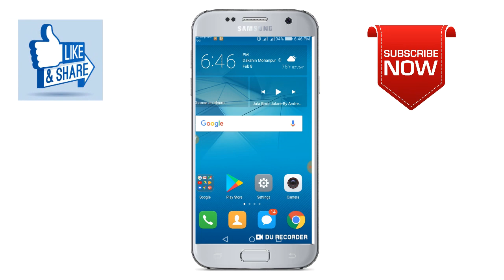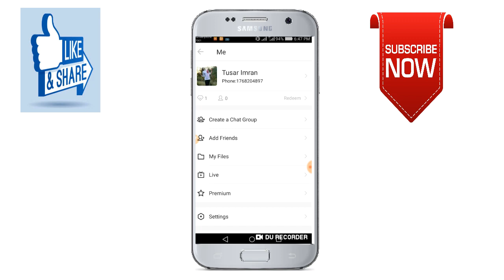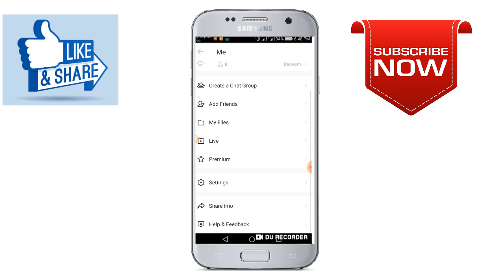NEW IMO FEATURE 2019(CREATE CHAT GROUP)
NEW IMO FEATURE 2019(CREATE CHAT GROUP.IT IS NEW AND INTERESTING FEATURE FOR IMO.YOU CAN ENJOY EASILY BY THIS FEATURE.
WARNING -DO NOT DOWNLOAD OR REUPLOAD MY VEDIO

Well Come To Channel " R Bangla 3G " is technology related. All the topics of Android mobile are discussed in my channel and general knowledge of all the Android apps is very easy. Any problems of Android phone and Android apps are  resolved in this channel. The functions of Any Android apps are presented to the public. I hope general people can learn any Android apps and Android phone functions by this channel easily. Everyday I upload New and interesting vedio for the public.